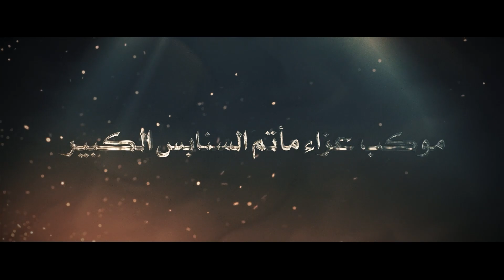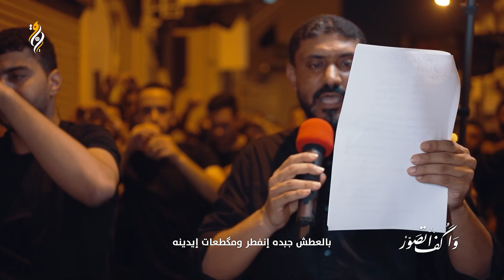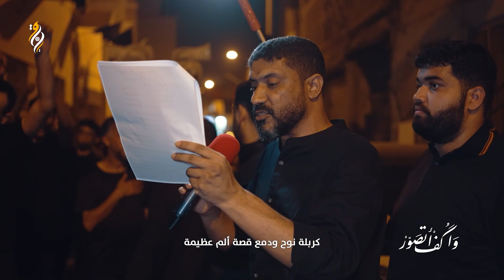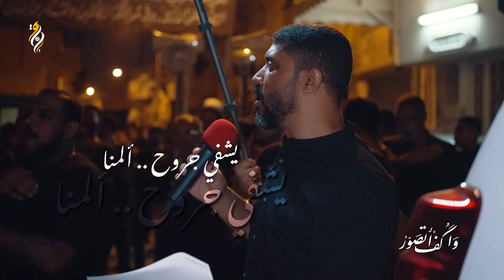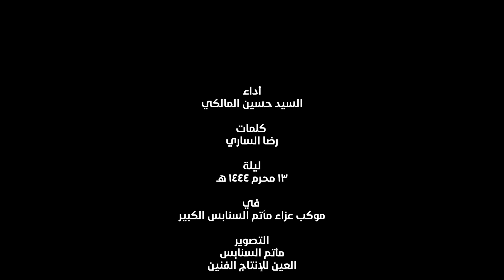واقف أتصور | السيد حسين المالكي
دعاء الصباح
دعاء صباح
ادعية الصباح
ادعية صباحية
ادعيه صباح
دعاء العهد
دعاء العهد حسين غريب
دعاء عهد
دعاء اعهد

دعاء الندبة
دعاءالندبه

karbala live
كربلاء مباشر الان
كربلاء مباشر
بث مباشر كربلاء
live karbala
الانوار مباشر
مباشر كربلاء
العتبة الحسينية المقدسة مباشر
بث مباشر
مباشر
قناة الانوار مباشر
كربلاء
karbala
matam live
اذان المغرب
ماتم مباشر
ماتم
مأتم
مأتم مباشر
اذان الفجر